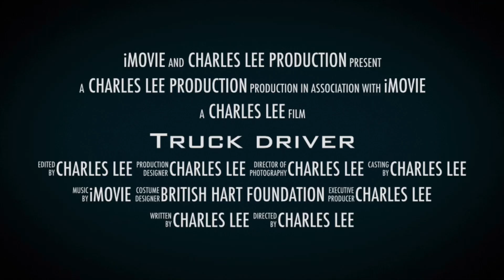Kellythorpe Yorkshire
Little did I know. This was the last time in the super truck. All will be revealed soon 😳.